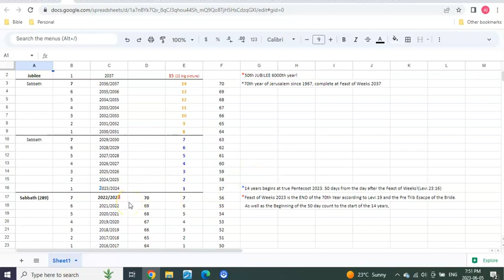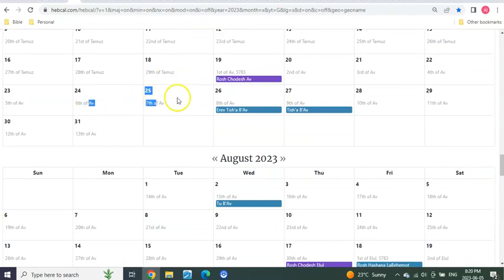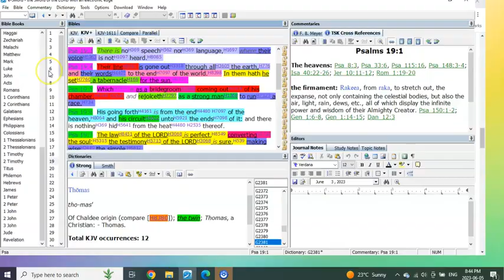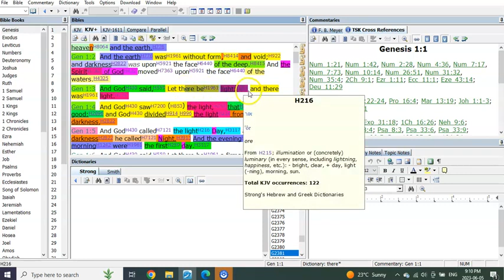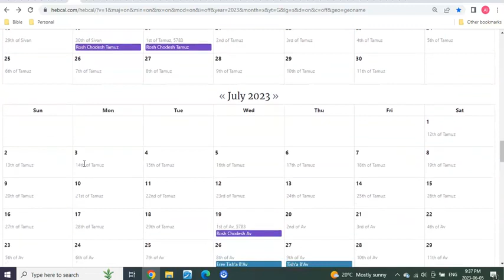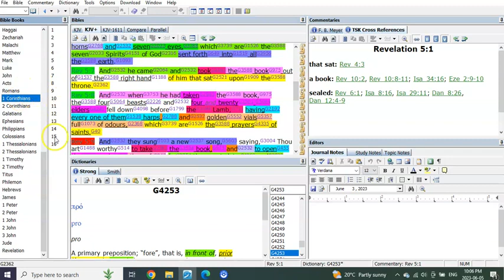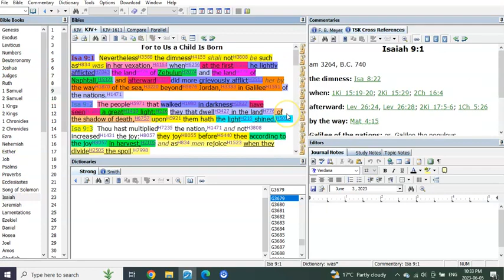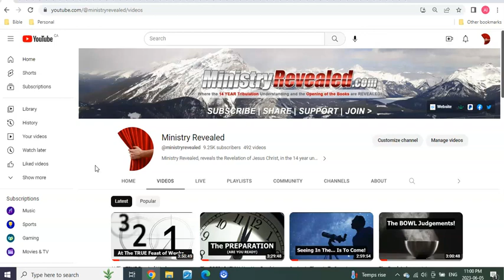HE IS THE ALEPH! and the Tav